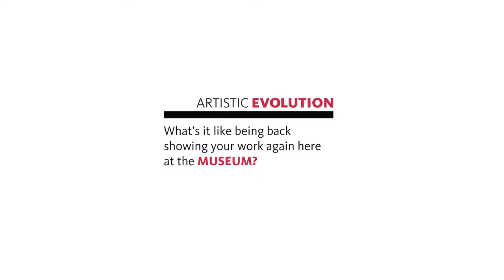Meet Larry Bell, Artist - Artistic Evolution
Meet Larry Bell, Artist
We caught up with Larry Bell during the Artist Panel on October 6, 2011. To ask him a few questions about the Artistic Evolutions show, his first memories of the Museum, and The Beatles.

"Maybe" by DoKashiteru (feat. AlexBeroza)